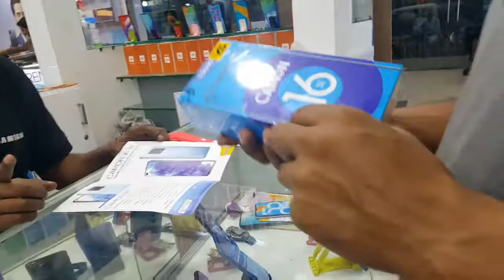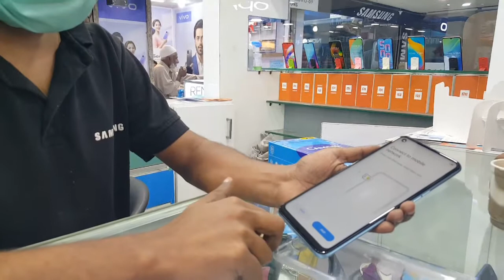My Vlog 17 - "Me and Birthday Surprise"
Happy belated birthday to me .

and also follow me on 'faceboook'